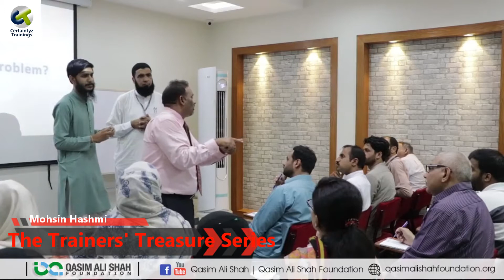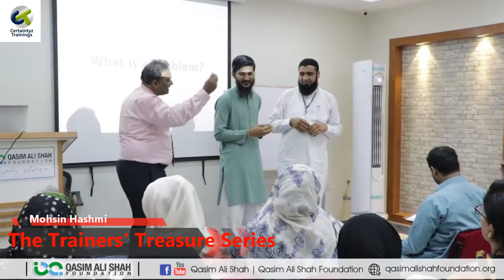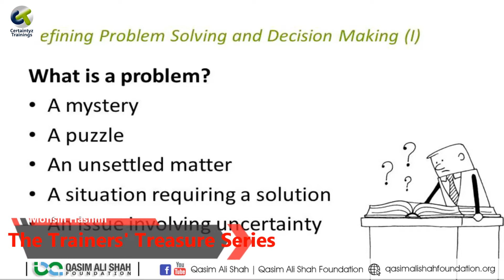How to Improve Your Decision Making & Problem Solving Skills Part 2 by Mohsin Hashmi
Decision Making & Problem Solving Part 2 Dated: 28th June, 2019 Video Almost all of us do solve problems and make decisions. Often, they are "under pressure", stressed and lacktime. Consequently, when they encounter a new problem or decision they must make, they react with a decision that seemed to work before. It's easy with this approach to get stuck in a circle of solving the same problem over and over again. Therefore, it's often useful to get used to an organized approach to problem solving and decision making. Not all problems can be solved and decisions made by the following, rather rational approach. However, the some basic guidelines will get you started. Don't be intimidated by the length of the list of guidelines introduced in the training program. After you've practiced them a few times, they'll become second nature to you -- enough that you can deepen and enrich them to suit your own needs and nature. Decision Making & Problem Solving is a program which serves as a great help to young trainers and teachers around for delivering their message to their audience in a soulful way. It teaches the techniques that trainers usually use to make their sessions interactive, all inclusive, interesting and a success overall. Most people who call themselves trainers today probably didn’t start out to be trainers. They often work in a field where they develop extensive knowledge and then are asked to share what they know. Many trainers have some experience with teaching, writing, or leadership, although they come from nearly every field. As such, people who work as trainers are often put into difficult situations without much understanding of what training is or how to do it well. We know that being a good trainer is the result of developing skills to bring information to an audience. This information will then engage, empower, and encourage continued learning and development. This training program will give you the skills that you need so that your students not only learn, but also enjoy the process, retain information shared, and use their new skills back in the workplace. What Makes a Successful Trainer? Participants will discuss the characteristics of a successful trainer, including how to stimulate a readiness to learn. Participants will also look at common mistakes made by trainers, and they will brainstorm some ways to avoid or resolve those issues. During this session, participants explore some different ways to communicate with the audience, including telling, showing, non-verbal communication, and using notes. Participants also examine some different types of visual aids that they can use and how best to use them. Participants complete a brainstorming exercise to identify types of difficult trainees and ways to deal with them.